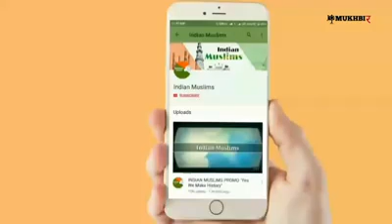Sher e hind Tipu sultan history's & 1st missile man sher e mysore